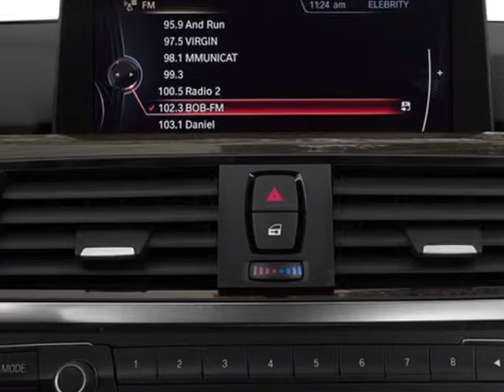2014 BMW 3 Series 328d xDrive Sedan - San Mateo, CA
Peter Pan BMW, San Mateo, CA - BMW 3 Series 328d xDrive